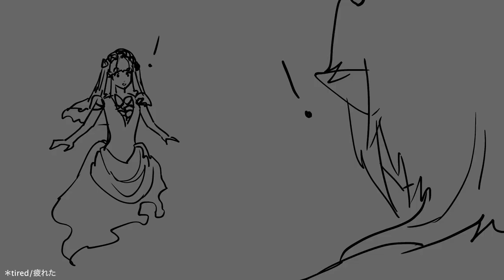【手描きツイステ】jump in the caac malleus [Twisted Wonderland]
Malleus Draconia jumps in the proverbial caac

gameplay video: Otome Ayui
Character: Malleus Draconia (and various others) - Twisted Wonderland
Art: Done by me! @holohalo3